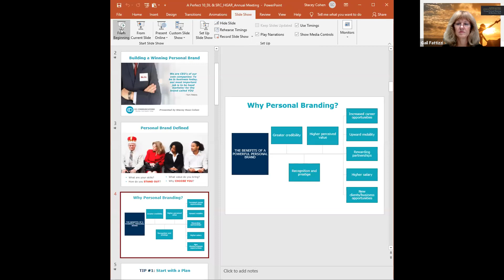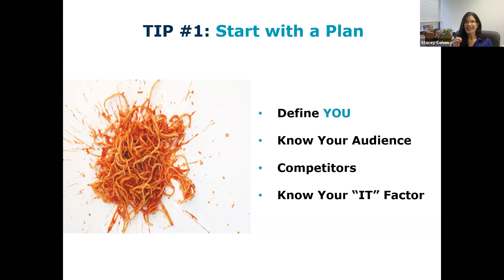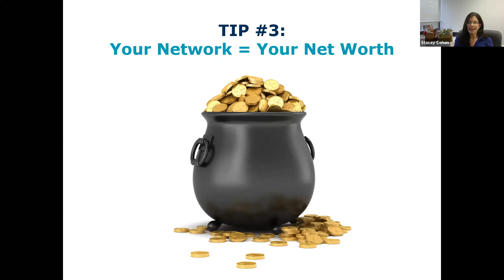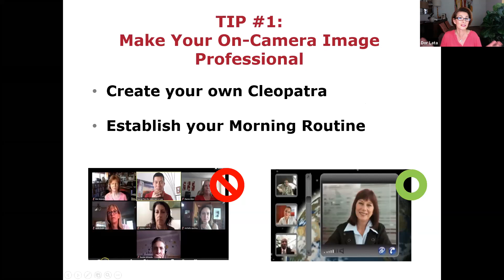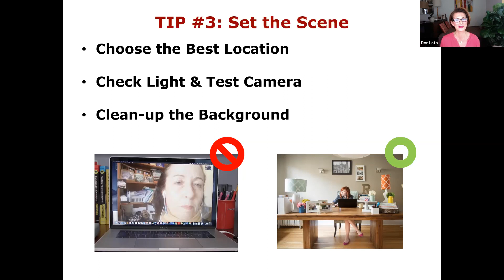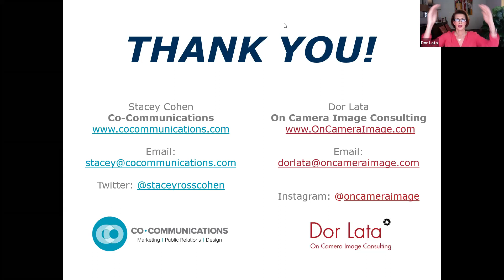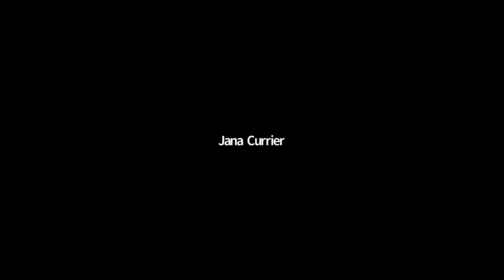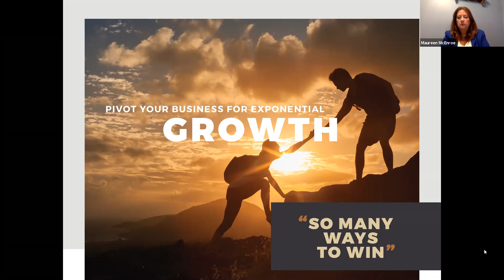Member Day - Virtual Best - 10-26-2020